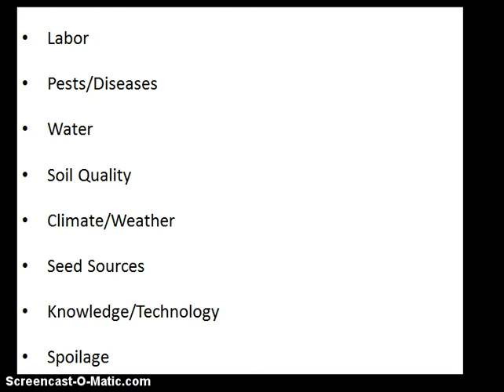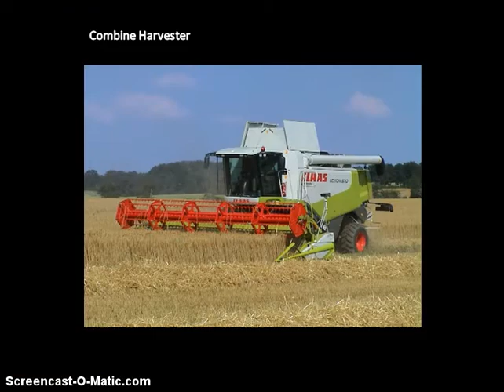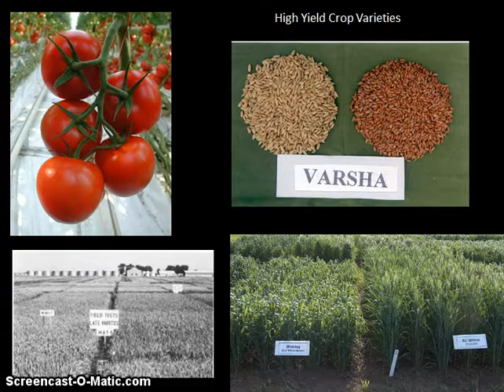Modern Agriculture Lecture